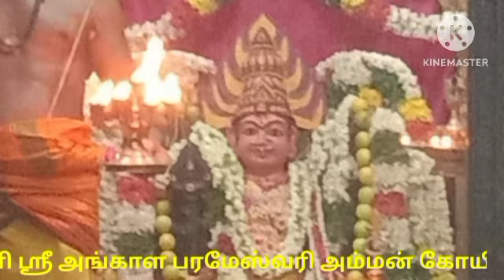சின்ன சின்ன முருகய்யா பாடல் பாடியவர் ஆனந்த்பாபு மதுரை 9865534754 நாள் 23-5-2024 அவனியாபுரம்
Video from L P Anand